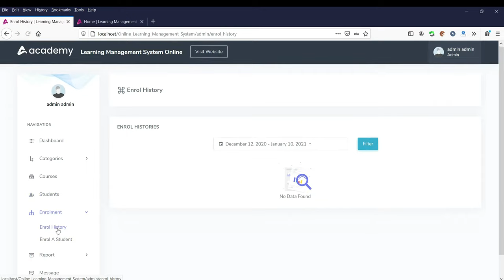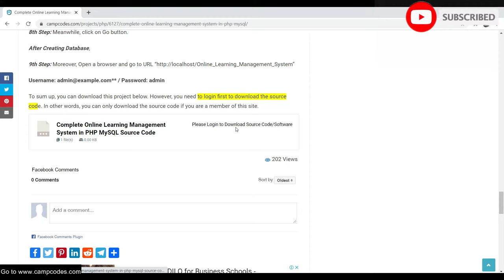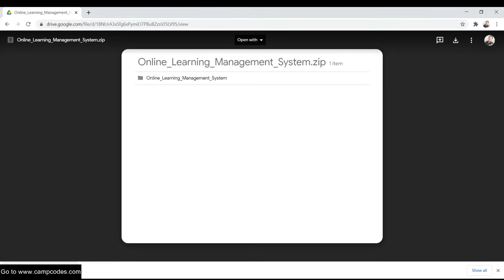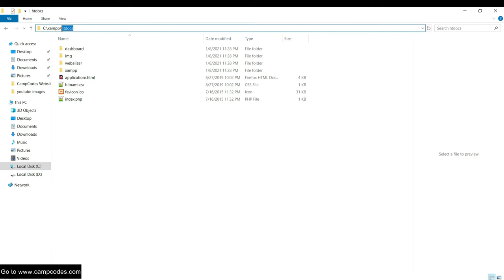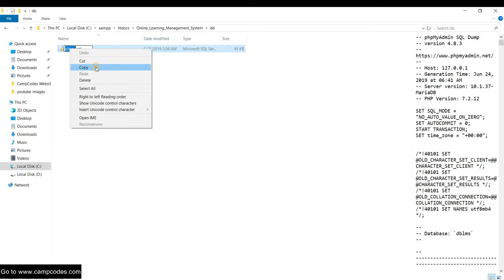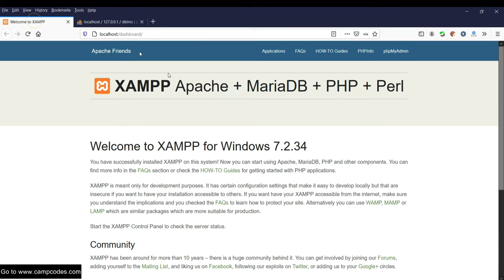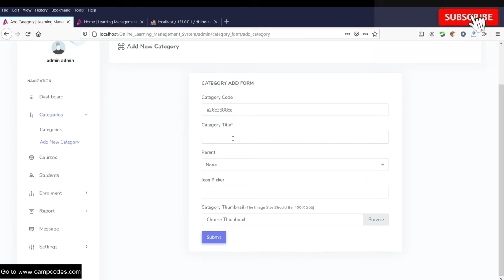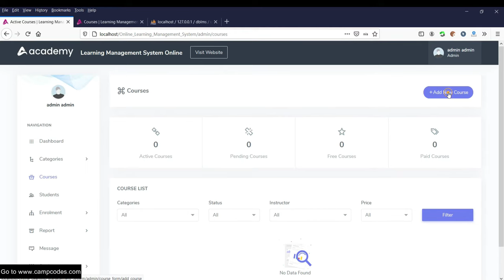Complete Online Learning Management System using PHP/MySQL | Free Source Code Download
Project:  Complete Online Learning Management System | Free Source Code Download

About this Project:
This Complete Online Learning Management System is develop in PHP MySQL database, using JavaScript, HTML, CSS, Modal, Ajax, and Bootstrap, this system is easy to use and very friendly user in web application, it contain of admin and user, the user is represent as a student, before the student to make their own account we need sign up to login, and also the student can add everything in school like select courses, under the approval of admin, but for any inquires the student also can chat the admin using online chat. The admin can manage all transaction in online chat, approved, and delete user.

Features of Online Learning Management System
• Admin Dashboard
• Categories
• Courses
• Student
• Enrollment
• Report
• Message
• Settings
• 100% Responsive

People here are also searching for:

elearning management system github,
elearning management system pdf,
elearning management system php,
learning management system free source code,
learning management system free source code download,
learning management system php project,
learning management system php project download,
online elearning management system php project,
online elearning management system php project download,
online elearning management system php project free source code,
online elearning management system php project source code,
online elearning management system php source code,